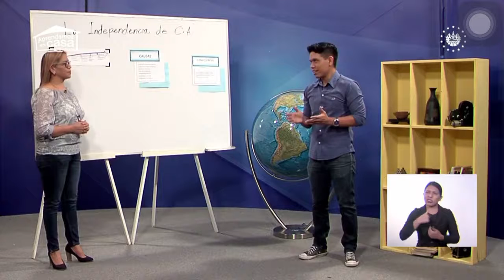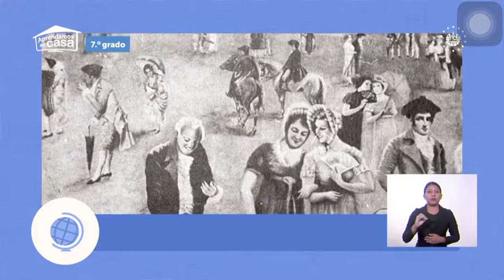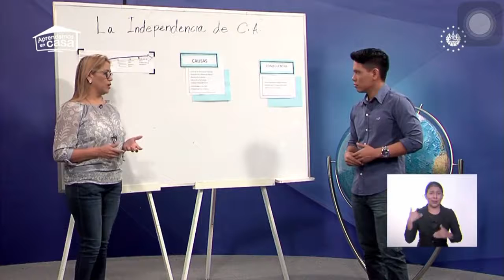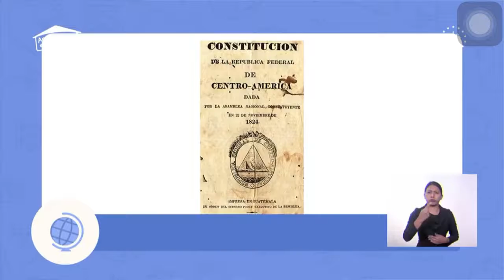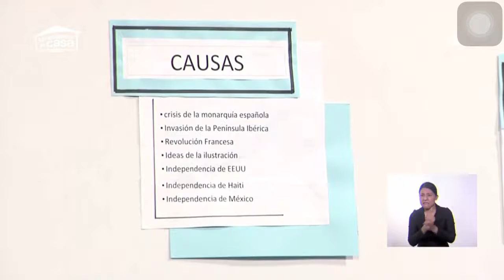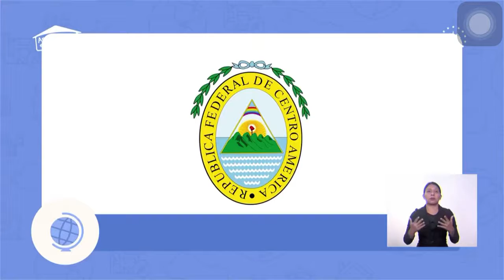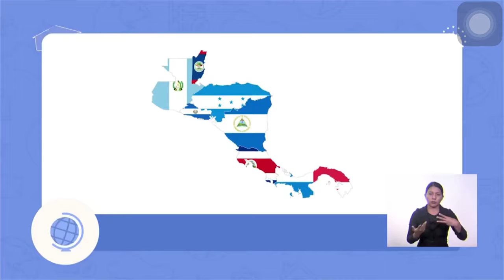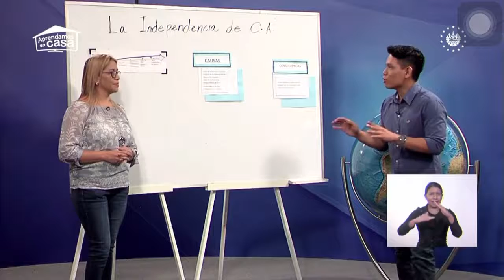Aprendamos en Casa Clase de Estudios Sociales Séptimo Grado 2/07/2020